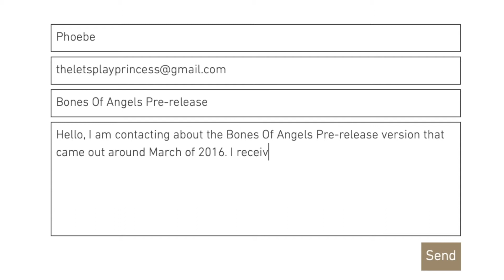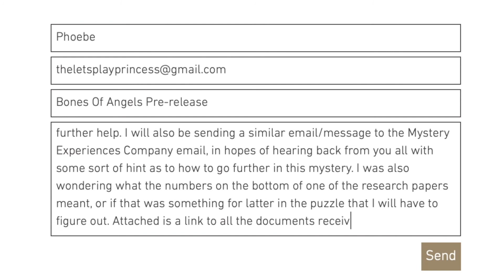Let’s Puzzle/ARG Bones of Angels (Part 3): The Email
Sent the similar email as well. Now, waiting for a reply…